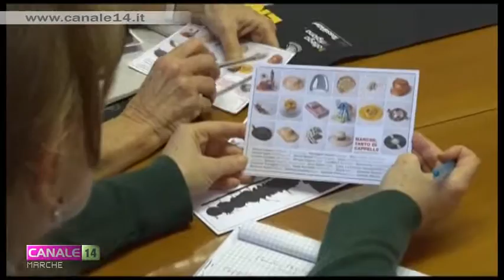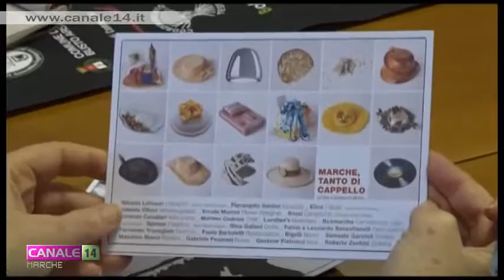Presentata la mostra "Cappello accessorio necessario"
La mostra itinerante ‘Cappello Accessorio Necessario’, frutto della collaborazione tra dipartimento tessile dell'Accademia di Anversa e dell'Associazione Coordinamento Tessitori, approda al Museo del Cappello di Montappone. L'esposizione sarà inaugurata sabato alle ore 16,30  e sarà visitabile fino al 26 marzo.